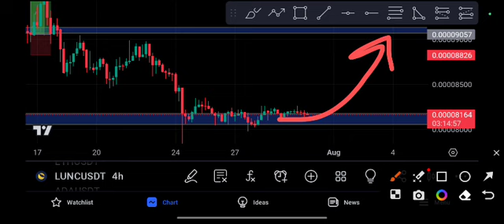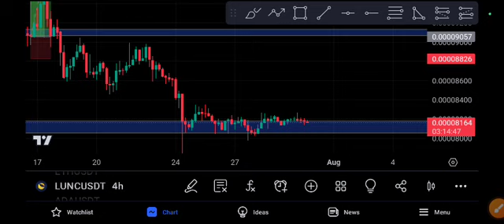Terra Classic News Today! LUNC Price Prediction